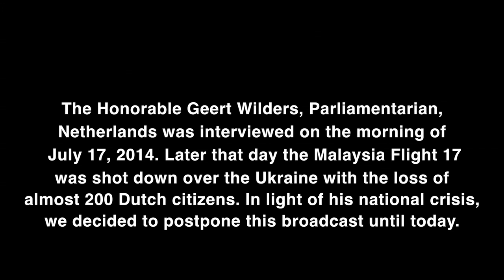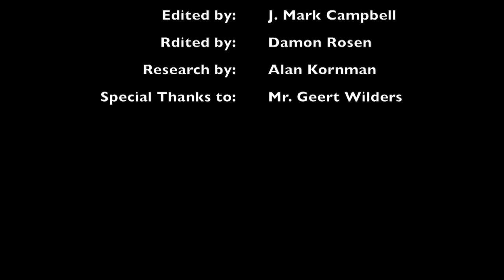GEERT WILDERS (2014) : "WARNING TO ISRAEL & AMERICA!"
Our good friend, newly elected Dutch PM in 2014 clearly states the problem!  We are once again (2023) experiencing the same problem!   Time to finally remove the enemy!

OPERATION: PROTECTIVE EDGE – An Inside Look, Destroy HAMAS (pt.10)
"GEERT WILDERS WARNING TO ISRAEL"
UNBELIEVABLE!
(BUT ACTUALLY VERY BELIEVABLE)

GEERT WILDER'S  2014
WARNING TO ISRAEL & AMERICA!

YOU GOTTA WATCH THIS "PROPHETIC" INTERVIEW
WITH  HOLLAND'S GEERT WILDERS DURING THE WAR BETWEEN
HAMAS AND ISRAEL IN 2014

WHAT MEMBER OF PARLIAMENT WILDERS SAYS IN 2014
SOUNDS EXACTLY LIKE WHAT IS HAPPENING IN THE
2023 WAR BETWEEN HAMAS AND ISRAEL

GUESS WHAT?
MP Geert Wilders and his PVV party recently won an election
in the Netherlands and Wilders will become the PRIME MINSTER!
BUCKLE UP FOLKS...AND PRAY FOR GEERT!

NB: As we make clear in the video, our truthful description of the system of Islam distinguishes between those Muslims who follow the doctrine of Jihad and those Muslims who do not. For the record, we DO NOT hate Muslims, we hate JIHAD…and so should you!

Tom Trento interviews the controversial
Mr. Geert Wilders, MP, Netherlands who,
unlike many spineless politicians, stands
proudly with Israel and boldly against
HAMAS and Islamic jihad worldwide.
*DO NOT MISS THIS IMPORTANT INTERVIEW*
Mr. Wilders, Leader of the Party for Freedom (PPV) analyzes
both the immediate problem that Israel has with the HAMAS and
the long-term problem that the West has with the global advance
of the Islamic Caliphate. Moreover, Wilders provides solutions
that are essential for Western countries to defeat supremacist Islam.
Some of these solutions are absolutely NOT politically correct!
Follow The United West on Twitter @TheUnitedWest
The United West and Center for Security Policy present Operation Protective Edge
An Inside Look: Destroy HAMAS. This is a special series providing analysis,
commentary, opinion and activism designed to assist Israel in its' effort
to destroy HAMAS. We feature leading subject-matter
experts with live reporting from the war front in Israel.

We appreciate any support you can provide. Thank you! Please share our work with friends and family!